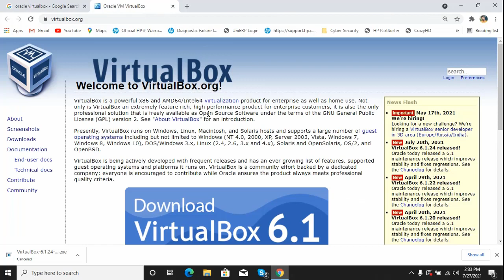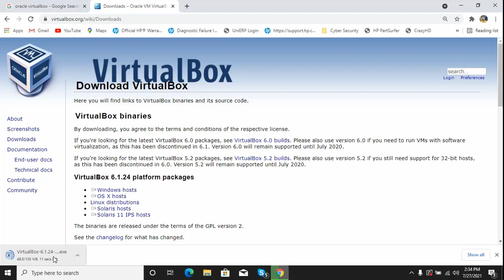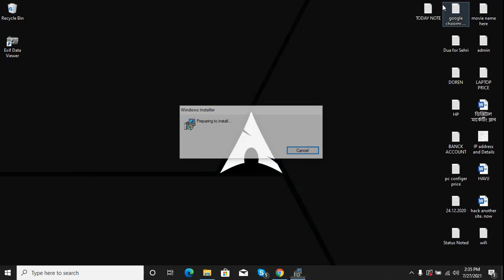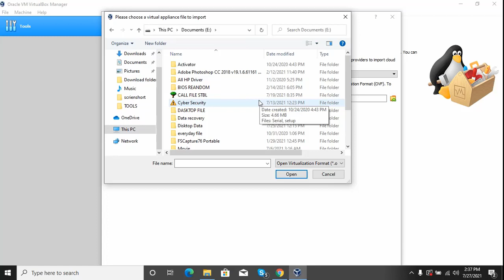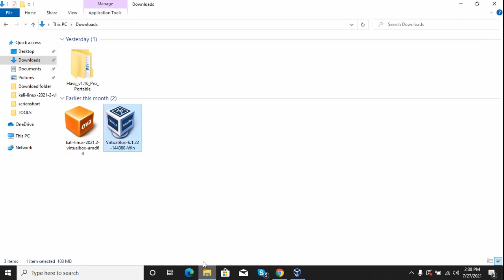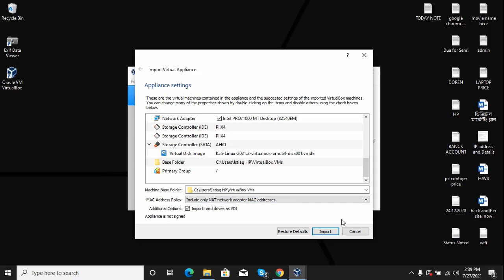How to Install VirtualBox on Windows 10 | 2021 | Download & Install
FIX - AMD-V is disabled in the BIOS (VERR_SVM_DISABLED) | HVP=0, VERR_NEM_NOT_AVAILABLE  FIXING VIDELO LINK

How to Disable or Enable Windows Defender on Windows 10